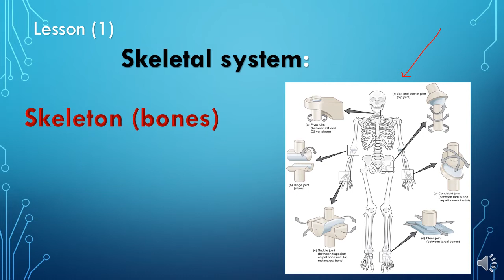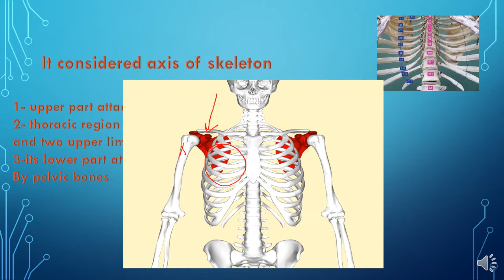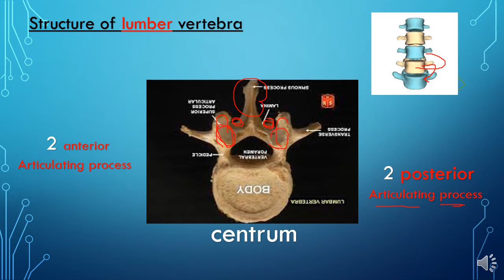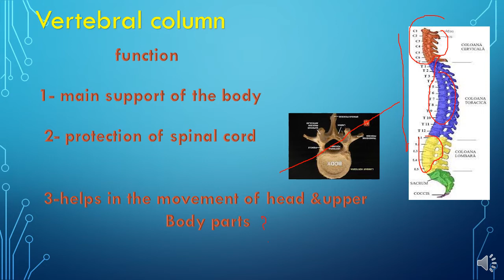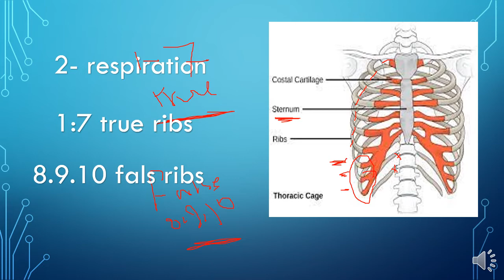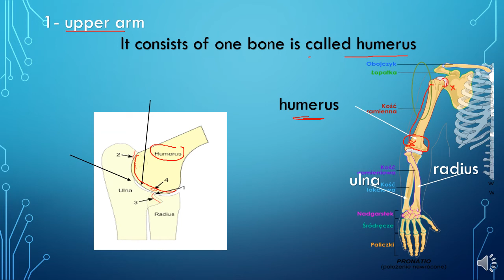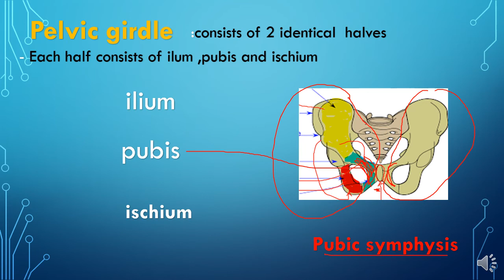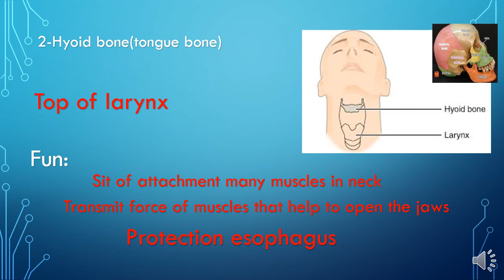support in man/biology/3rd secondary/شرح ثانويه عامه 2023